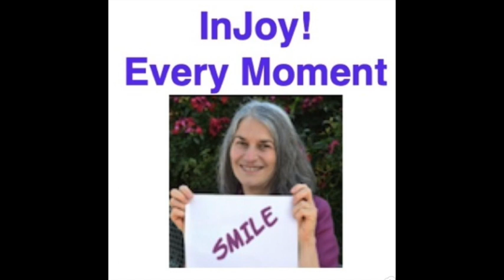Thoughts Cause Feelings Cause Actions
Ali Bierman traces how thoughts lead to feelings that lead to actions OR inaction according to your BS.

She clarifies the difference between your own thoughts and the ego mind that controls your world - out of your awareness. Its purpose is to keep you safe by not allowing you to change, by not allowing you direct access to your thoughts and feelings.

Best part - she shows you how to make the changes leading to freedom all across your life.

Be well and happy. In the end, nothing else matters.